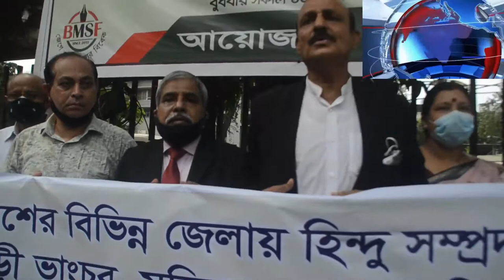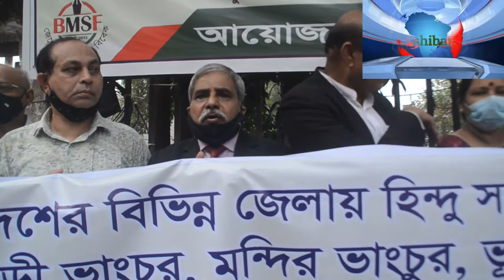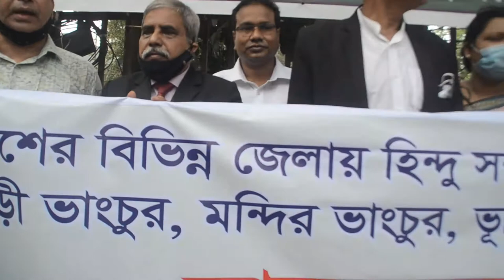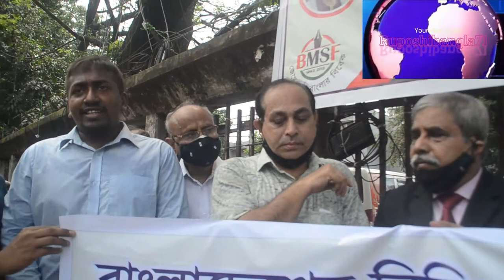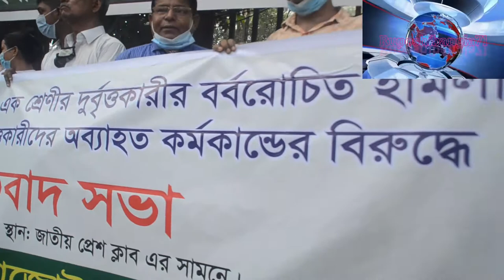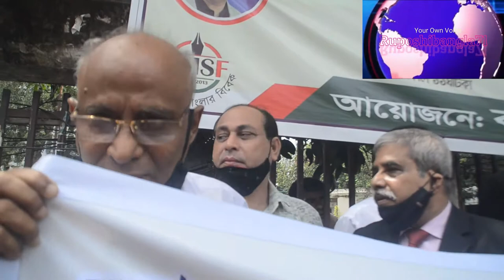Ruposhibangla71tv.হামলা,মন্দির ভাংচুর ও দখলের প্রতিবাদে সনাতন আইনজিবী মহাজোট’র মানববন্ধন ও প্রতিবাদ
Ruposhibangla71tv.is your own tv channel & own Voice.হামলা,মন্দির ভাংচুর ও দখলের প্রতিবাদে সনাতন আইনজিবী মহাজোট’র মানববন্ধন ও প্রতিবাদ